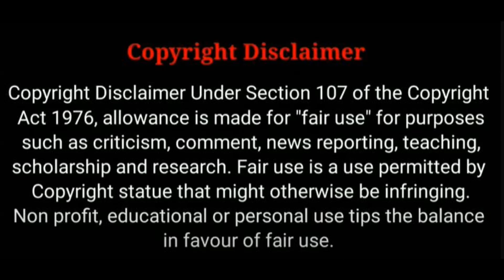ആദ്യമായി കണ്ട ടൈം ട്രാവൽ അനുഭവം | Predestination | movie suggestions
സിനിമകളെ കുറിച്ചുള്ള ചില കഥാ ആശയങ്ങൾ പങ്കുവെക്കുന്ന ചാനൽ ആണിത്.
Predestination
Timetravel thriller
English
🔞Adult content - ❌
Violence Scenes -❌
Nude scenes- ✅
InBuilt malayalam English subtitle
 കൂടുതൽ വിവരങ്ങൾക് വീഡിയോ കാണുക

ചാനലിൽ എത്തുന്ന പുതിയ സുഹൃത്തുക്കൾ കൂടുതൽ അറിയാനായി  ഈ  വീഡിയോ കാണുക,  -

ചാനലിലെ എപ്പിസോഡ് നോട്ടിഫിക്കേഷൻ ലഭിക്കാനും നിലവിലുള്ള സിനിമകൾ കാണാനും മാത്രമായി നമ്മുടെ ടെലിഗ്രാം ചാനലിൽ അംഗമാകുക.